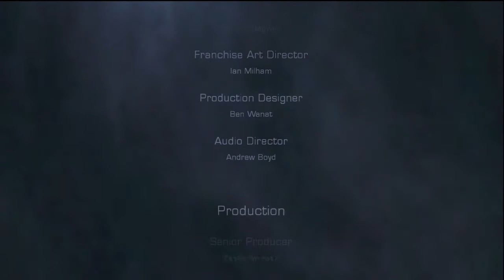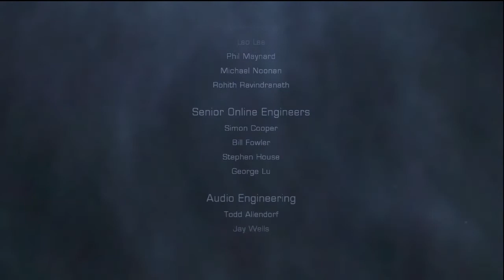Let´s Play Dead Space 2 Severed Part 5 [DE/HD/BLIND] - Das Ende + Abspann